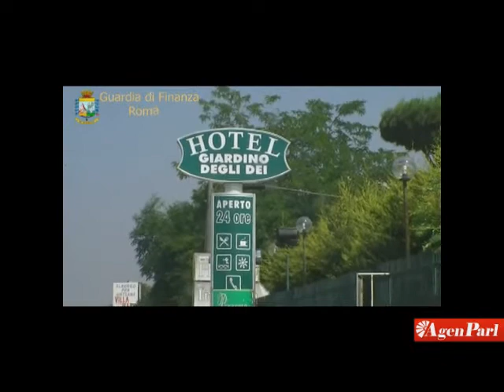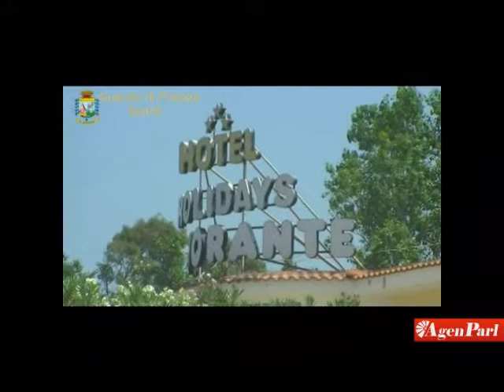CAMORRA: SEQUESTRATI BENI PER OLTRE 65 MLN AL CLAN MALLARDO